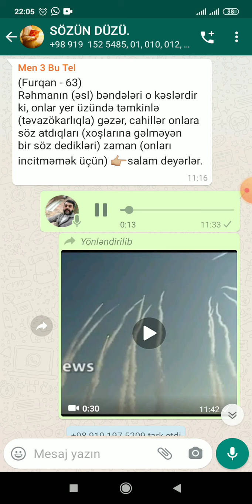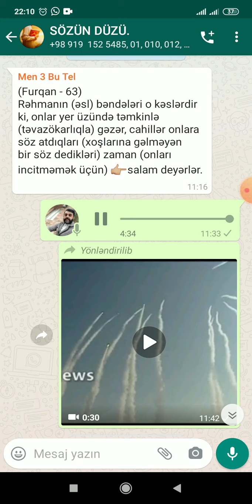(Tövbə - 123) *Ey iman gətirənlər! Yaxınlığınızda olan kafirlərlə vuruşun.*